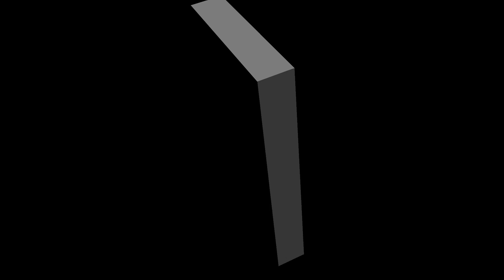Top Boy 3x9 Reaction Pt 2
Psn - SaluteThaGeneral